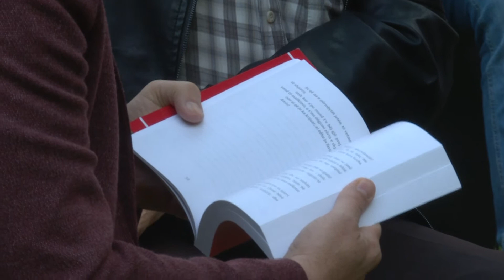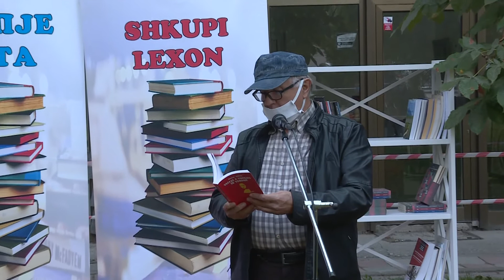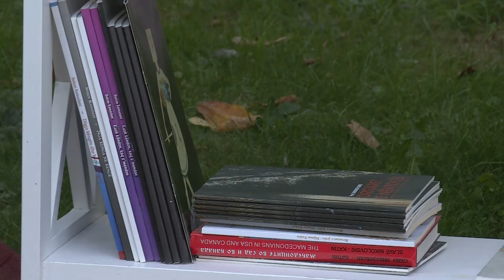Shkupi Lexon - Ritmi i Ditës - TVM2